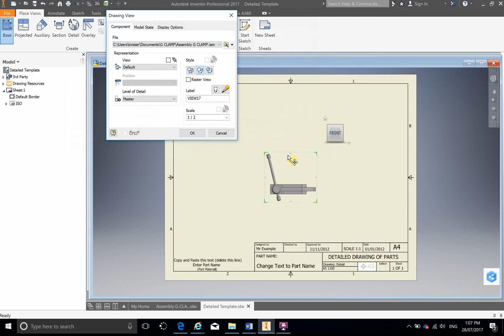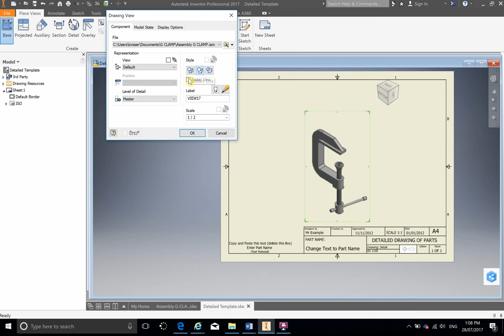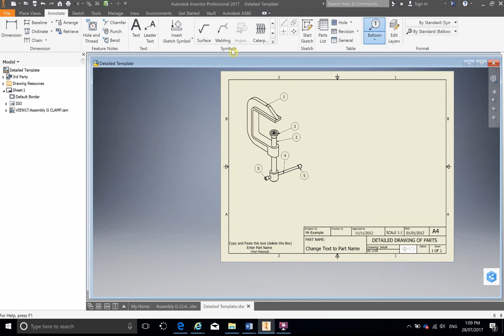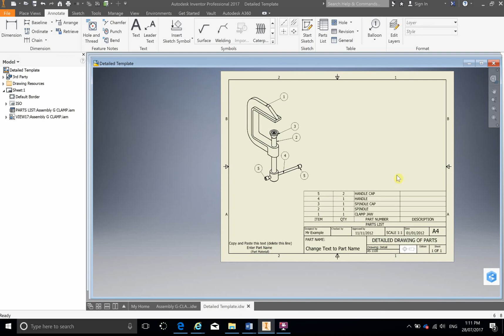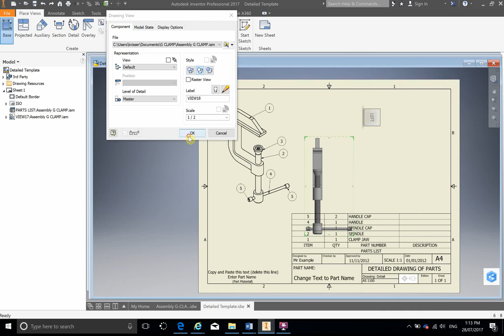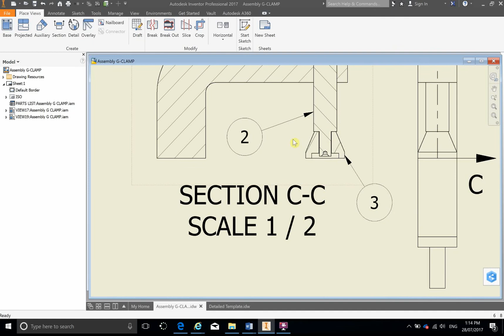Assembly and Section Drawing Inventor Task 13